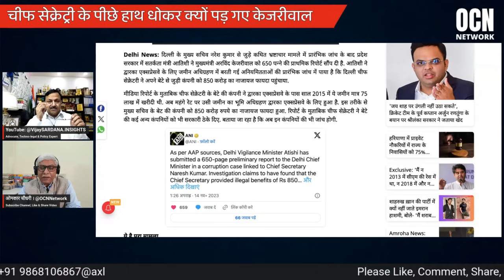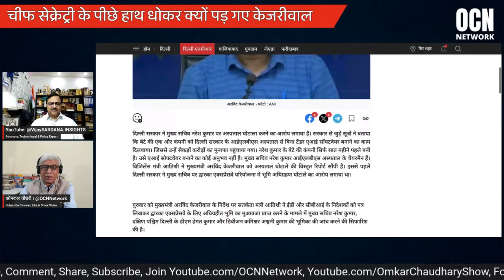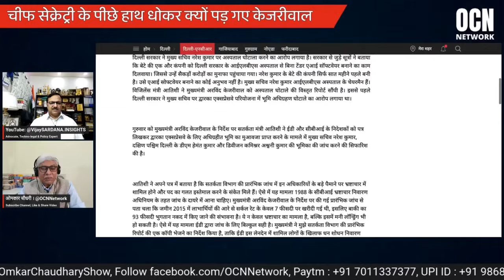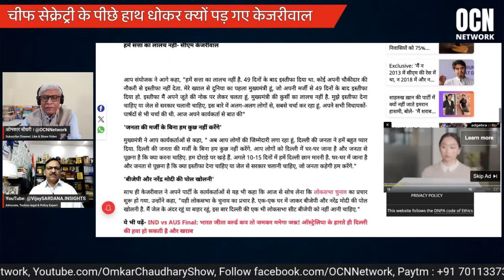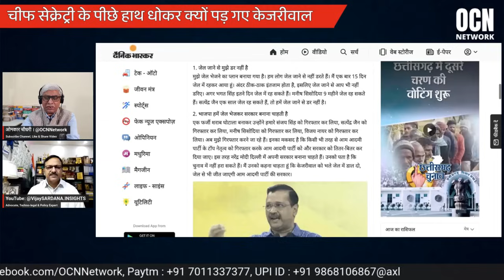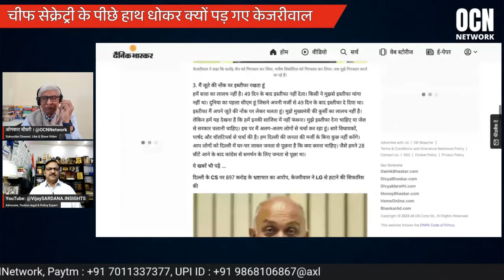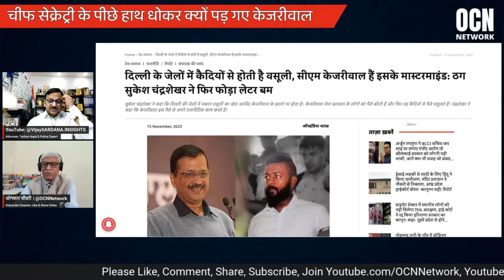केजरीवाल की पूरी जिंदगी कोर्ट और जेल के चक्कर लगाते हुए बीतेगी । Vijay Sardana, Omkar Chaudhary